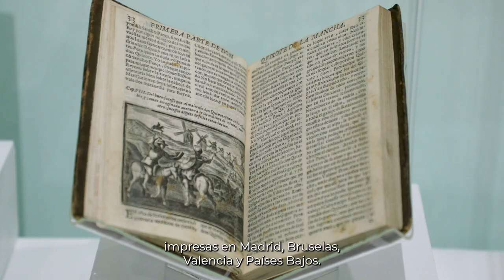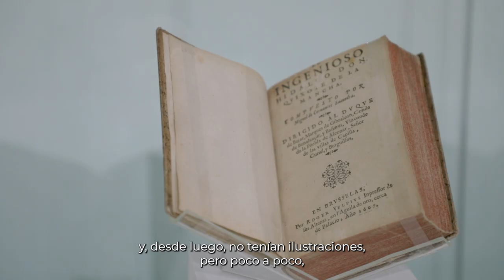Tintas del Quijote